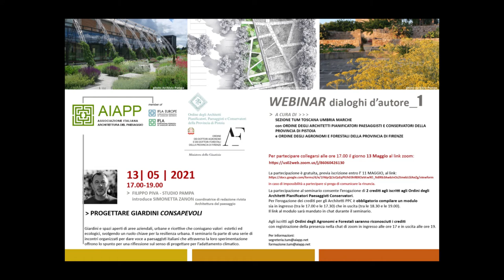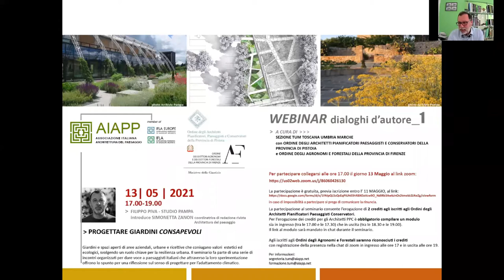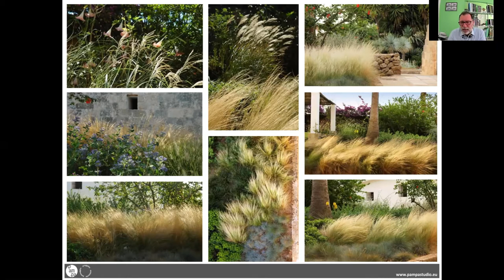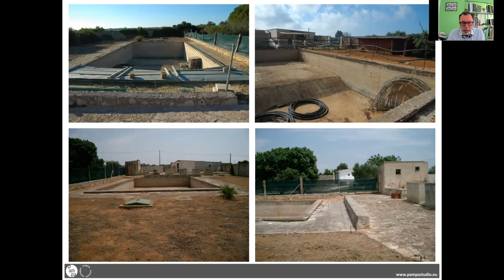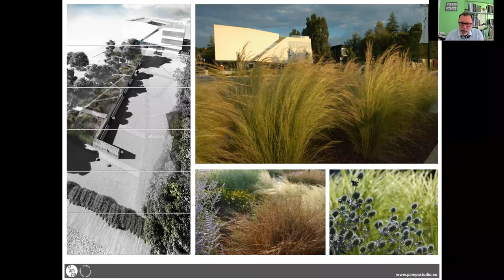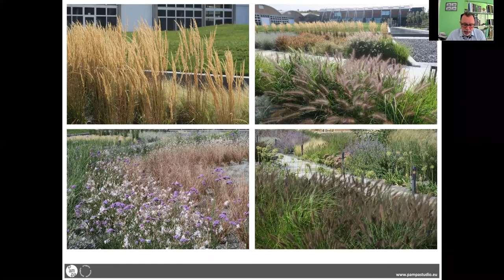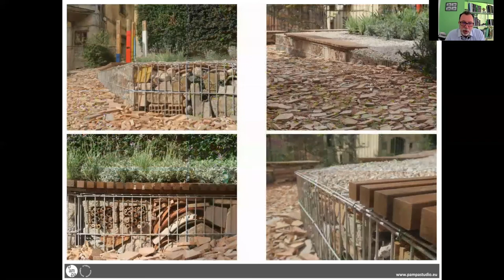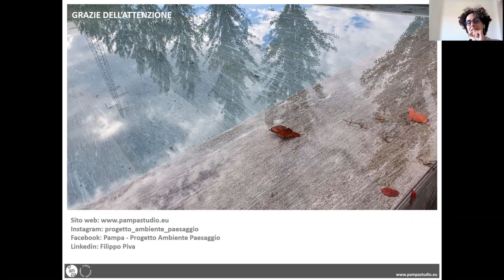Progettare Giardini Consapevoli | AIAPP TUM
Primo webinar della sessione primaverile “Dialoghi d’Autore” della sezione territoriale TUM. Incontri organizzati per dare voce ai paesaggisti italiani che attraverso la loro sperimentazione offrono lo spunto per una riflessione sul senso di progettare per l’adattamento climatico.
Giardini e spazi aperti di aree aziendali, urbane e ricettive che coniugano valori estetici ed ecologici, svolgendo un ruolo chiave per la resilienza urbana. Con Filippo Piva dello Studio Pampa introdotto da Simonetta Zanon.